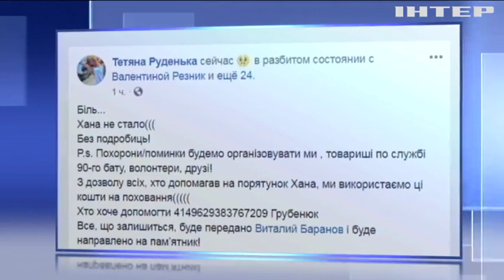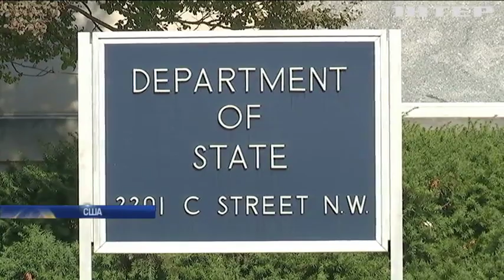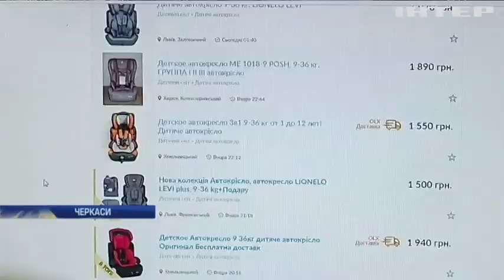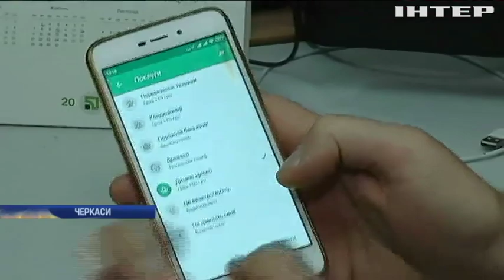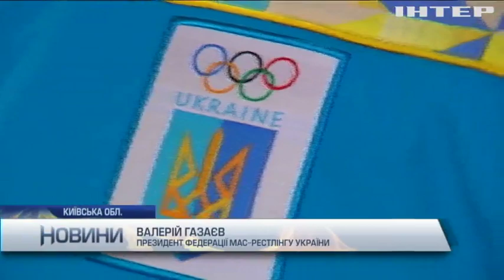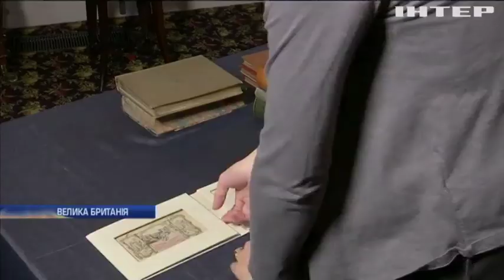Новости 17:45, выпуск за 21 ноября 2019 года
Дивіться у цьому випуску: Катер "Нікополь" прибув до Очакова. СБУ затримала провокатора. США "недоплатили" Україні $35 млн військової допомоги.